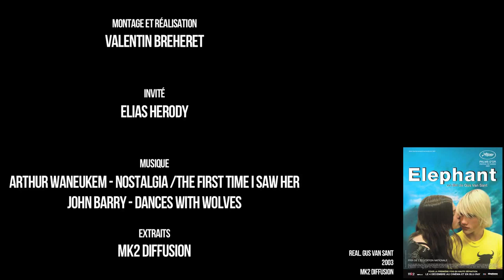La premiere fois que j'ai vu - Episode 17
Aujourd'hui, c'est Elias HERODY qui nous parle d'une oeuvre marquante du début des années 2000